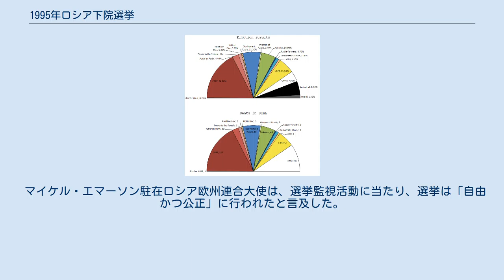1995年ロシア下院選挙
1995年ロシア下院選挙は、ロシア連邦議会の下院（国家院、Gosudarstvennaya Duma、定数450議席）の選挙。
1995年12月17日投開票。
 1993年制定の選挙法は、1995年選挙に合わせて若干の修正が行われ、各政党、選挙ブロックは比例代表選挙に登録するために、選挙前に遅くとも6ヵ月前には司法省に登録が義務づけられた。
また、登録時に必要な名簿有権者数は、10万人分から20万人に引き上げられた。
 出典：『ロシアの現況 1996』財団法人ラヂオプレス、「第2期下院選挙結果」（21～22頁）より。
議席数が多い順に掲載。
尚、議席数が同数の場合は得票数が多い順に掲載した。
 選挙結果 選挙に当たっては、61カ国、993人の選挙監視人が登録された。
また、全欧安保協力機構（OSCE）は434人の大選挙監視団を派遣した。
 マイケル・エマーソン駐在ロシア欧州連合大使は、選挙監視活動に当たり、選挙は「自由かつ公正」に行われたと言及した。
. ^ a b «Коммерсантъ», «Иностранные наблюдатели на выборах в РФ», 23 октября 2007